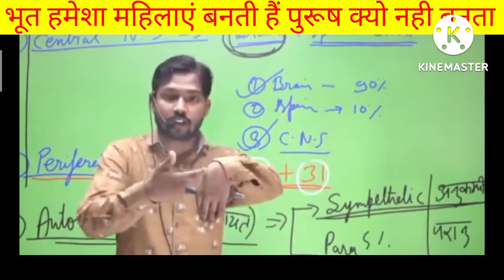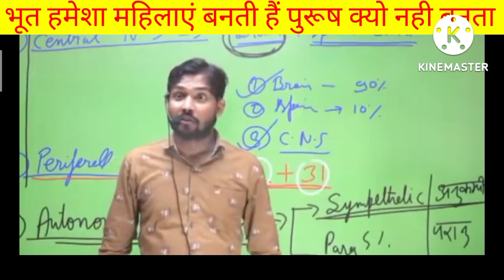khan sir biology khan sir🔥🔥🔥